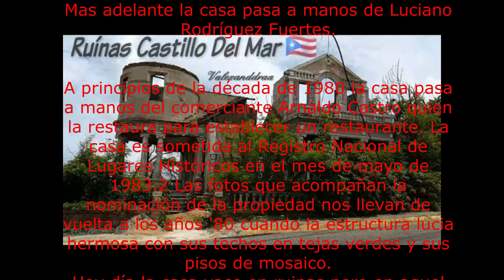CASTILLO VILLA DEL MAR EN NAGUABO....MALECON